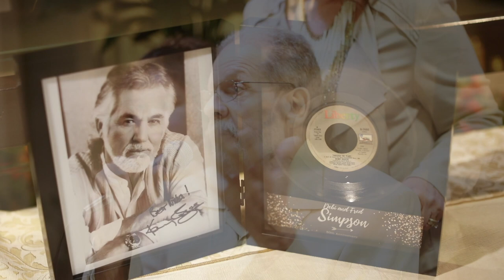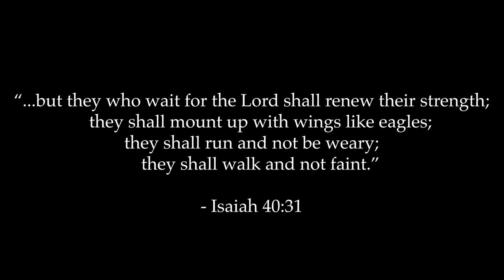Fred & Debi Simpson's 50th Anniversary Vow Renewal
"Through the Years" - Kenny Rogers